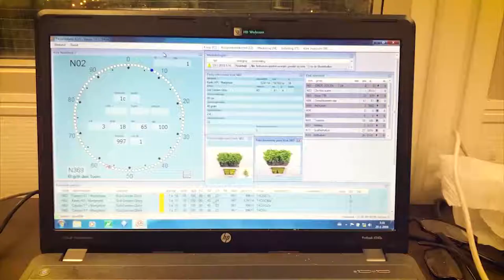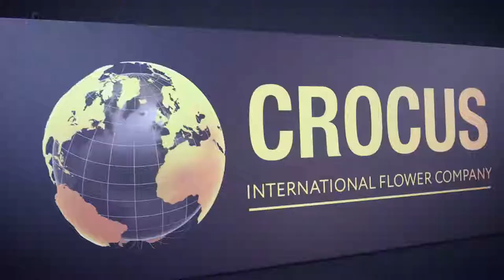CROCUS INTERNATIONAL FLOWERS COMPANY